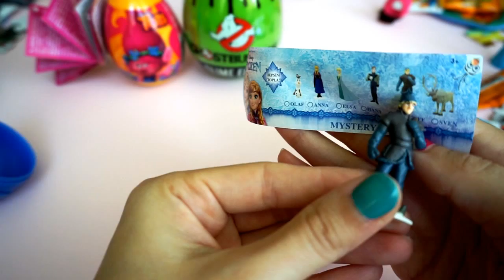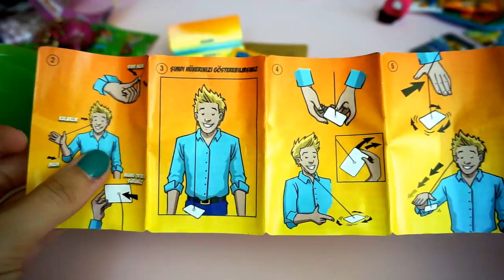REMIX Unboxing 22 Surprise Eggs Dc Marvel Disney world Elsa Trolls Poppy Toy Story Ghostbusters ..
New video Everyday... Thousandsofsurprisestv is parent & kid friendly channel. Thousands of surprise toys and funs are waiting for you. Also learn colors, numbers, animals and sizes. A lot of unboxing surprise eggs, blind bags, new toys videos are here. Check 151 Kinder surprise eggs unboxing challenge video for fun. Watch Funny toys like peeka puffs or all Lego Marvel’s Avengers and Little Kingdom disney princesses. If you are a shopkins or grossery gang collector then you will love our channel. Don’t forget to visit My Hot Wheels Collections
  Do you like kids crafts?! Then check our diy how to make play doh … & doh vinci videos. I’m sure you are a kinetic sand lover too… Come and play with us.
  Did you see how to make Ice Cream with many candies video?!  It is so enjoyable video for kids.
 Magic washing machine is turning play dough to a surprise egg or to a troll ;) for children. Pixar cars are hidding in surprise eggs and tsum tsum are lost in Dorothy’s room…
Finding lost village smurfs in marshmallow pool is so good 
Most Satisfying Slime Video with trashes. Fun & learning never ends 
Barbie will create a Dreamy World for you …
Sevgili çocuklar,
Sürpriz yumurta açma, oyun ve oyuncak kanalımıza hoş geldiniz. Kanalımızda yumurta açma videolarıyla eğlenirken play doh oyun hamuru ve kinetik kum videoları ile öğreneceksiniz. Bu kanalda sizi binlerce oyuncak ve eğlence bekliyor olacak. Barbie bebek dünyasında güzel hayallere dalacaksınız  Lütfen kanalımızı takip edip yorum yazmayı unutmayın! Hep sevgi ve barışla kalın…